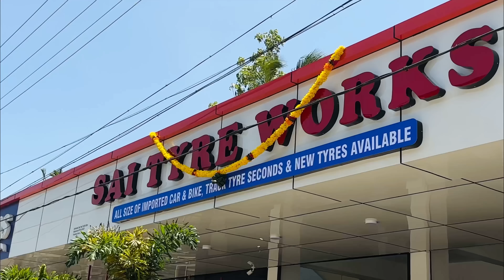￼ONAM OFFER 2500 രൂപക്ക്‌ 2 tyre🫨 ||ഞെട്ടിക്കുന്ന ￼ collections tyre😮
Contact numbers

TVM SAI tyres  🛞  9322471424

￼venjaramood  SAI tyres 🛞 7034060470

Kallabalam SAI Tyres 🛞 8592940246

@duke Sanal